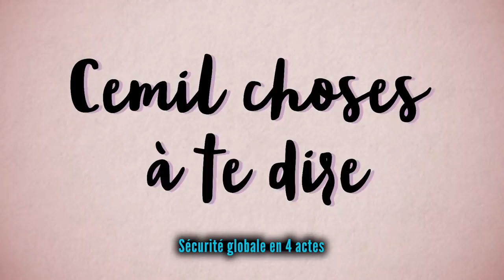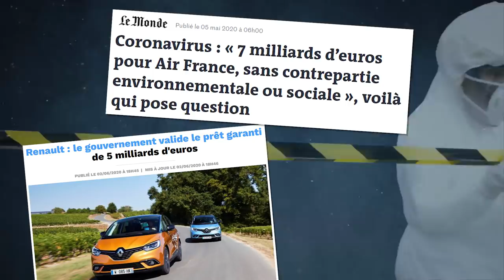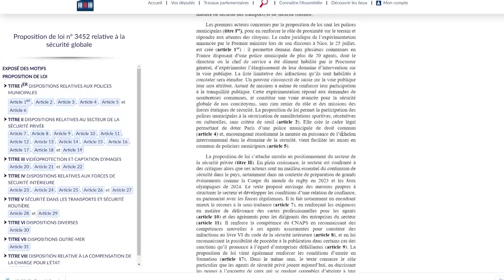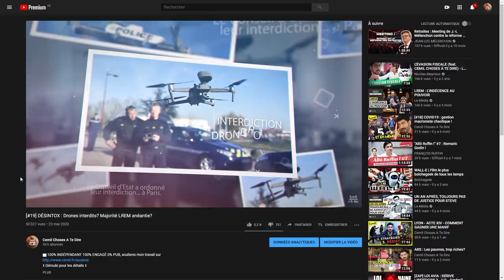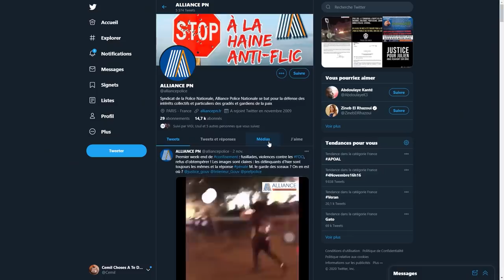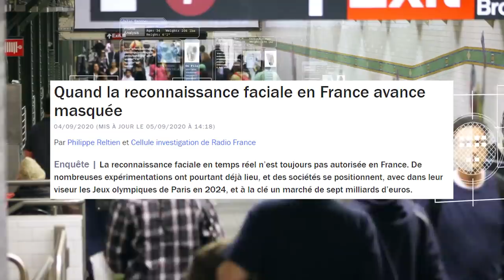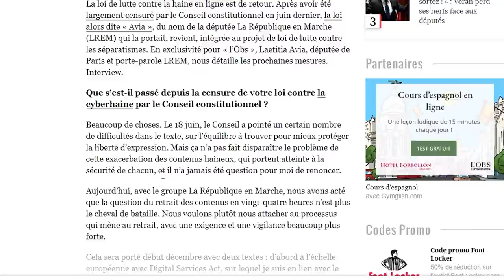🚨 LOI SÉCURITÉ GLOBALE : quels enjeux? vrai danger?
⬇ Déroule et signe la pétition contre la PPL SECURITE GLOBALE ⬇

Aujourd'hui est "débattu" à l'Assemblée Nationale, la nouvelle loi Sécurité Globale proposée par des députés LREM, et notamment deux issus du secteur de la sécurité privée.
Cinq mois après ma dernière vidéo sur le sujet, faisons le point.

0:00 Introduction
2:06 Incroyable?
4:55 Sécurité (détails de la loi)
9:52 La peur (pour gouverner)
14:22 La résistance et la lutte

- Le gouvernement fait re-revoter les députés pour obtenir le prolongement de l'état d'urgence sanitaire

- L'Europe et l'ONU condamnent l'usage disproportionnée de la force policière en France
- Totalement illégale, le préfet de Paris a bien ordonné des "arrestations préventives" de manifestants

- "Un policier lanceur de pavé". Affaire impossible si la loi Sécurité Globale existait

▇ Recommandations :
Tout au long de la vidéo, je te recommande d'autres vidéos à visionner.
Retrouve-les dans le "i" cliquable en haut à droite pendant la lecture.

▇ Retrouve moi sur :
(actu, blog, vidéos et forums)

[34038]